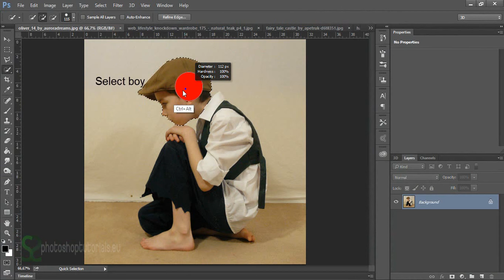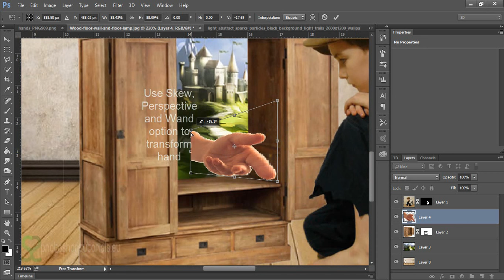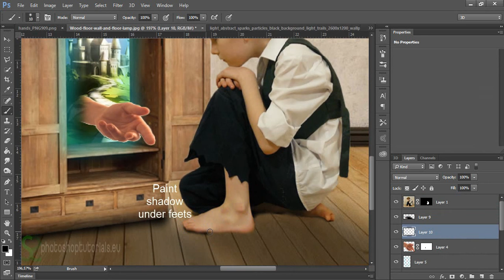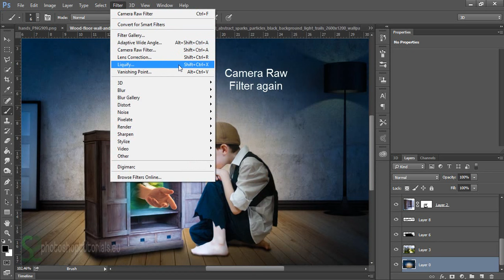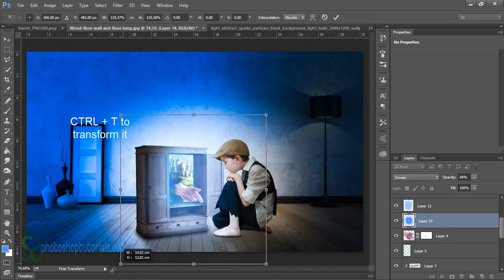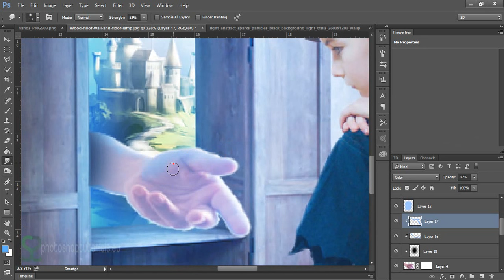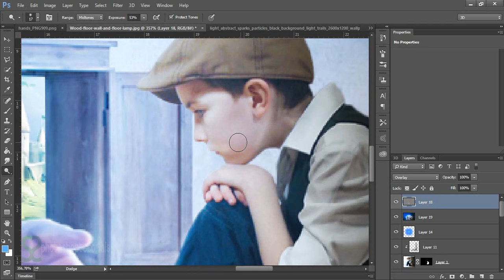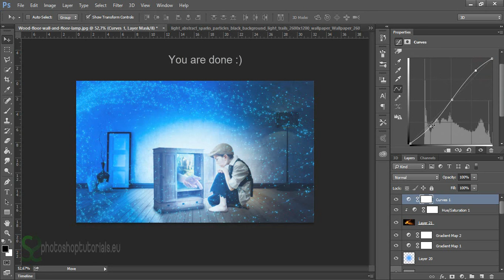Photo Manipulation Tutorial: Come to Fairytale | Photoshop tutorial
Hi! this tutorial is dedicated to people who like different photo manipulations. By using specific techniques in Photoshop you will reach very good final result. This tutorial is connected with my Photoshop speed art in case you do not want to watch entire tutorial.